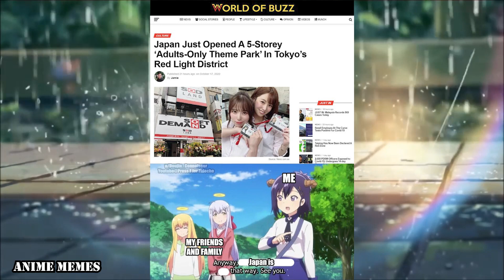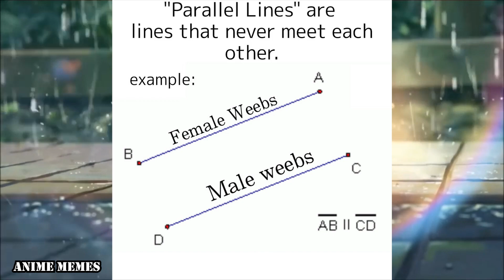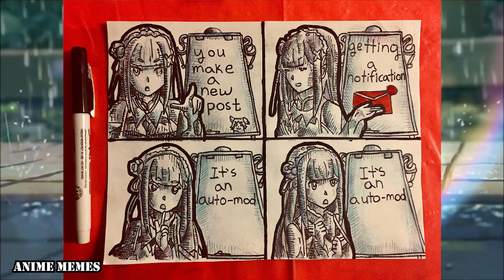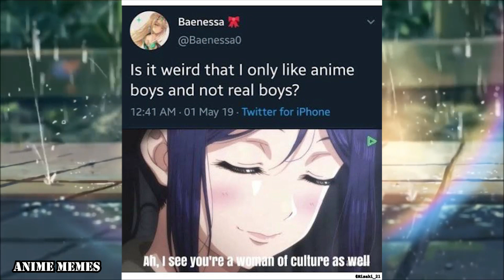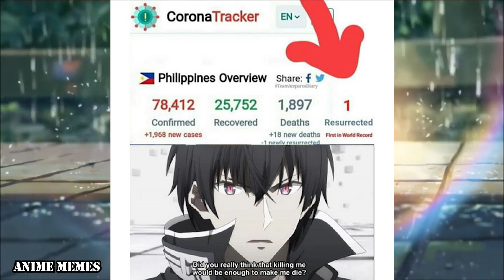ANIME MEMES V1 ~ Would be nice to be a cat (MUSIC)